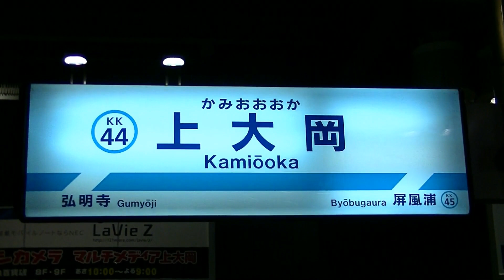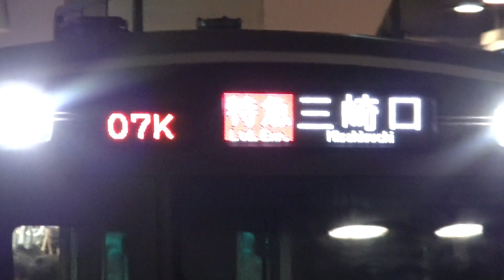HD【23年ぶり復活！】京成車の特急三崎口行き 3000形3056編成 上大岡駅到着・発車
2018年12月10日（月）撮影
今回のダイヤ改正で、23年ぶりに京成車両による京急本線の京急蒲田駅以南の乗り入れ、特急三崎口行きの運用が復活しました。いずれも、平日のみで07K運用となっています。
運用初日は3000形3056編成が充当。仕事帰りに上大岡駅にて撮影しました。もしかしたら、当車両の京急蒲田駅以南の乗り入れは営業列車としては初めてかもしれません。